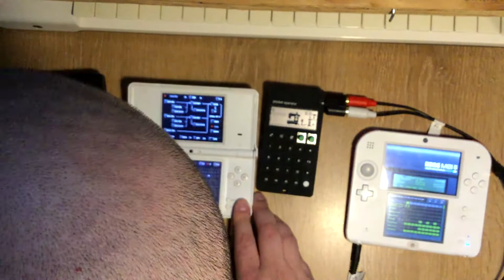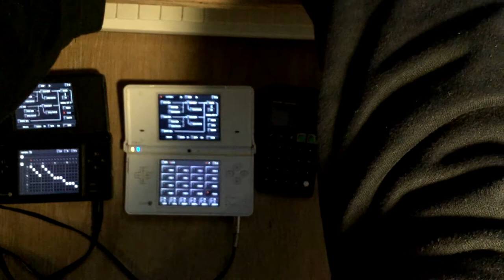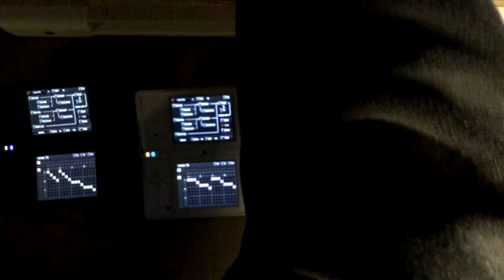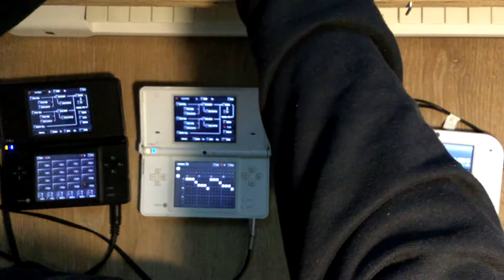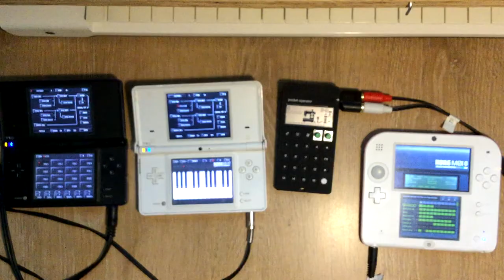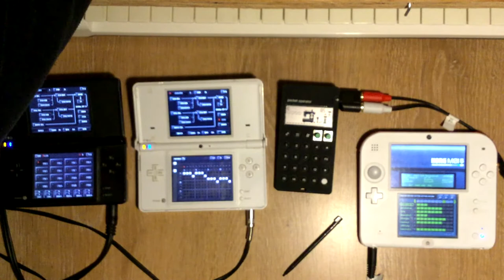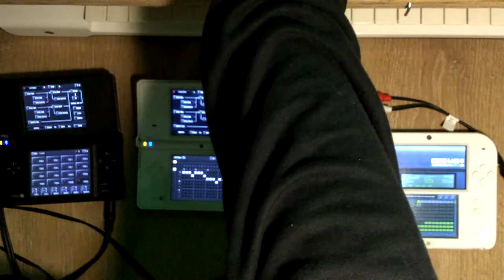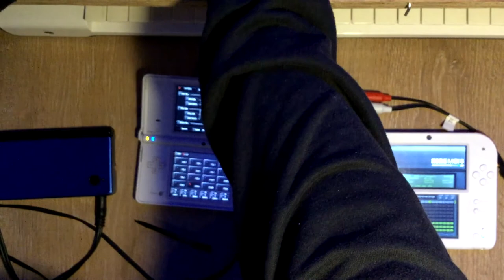アンドレ ANDORE - Liveset OnceSuperPortable (12-09-2020)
This is the liveset I played for the last OnceSuperPortable streaming! Hope you enjoy it!